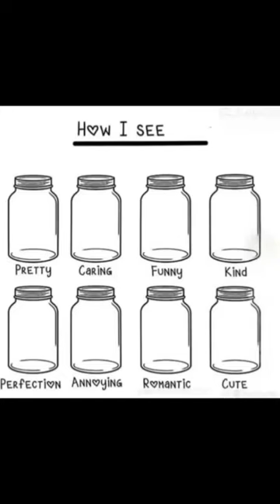How I see Him